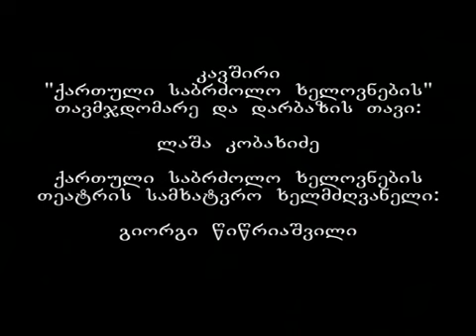ბებრისციხეზე.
kavshiri "qartuli sabrdzolo xelovneba". xelmdzgvaneli lasha kobakhidze